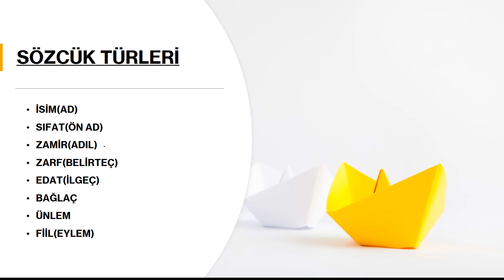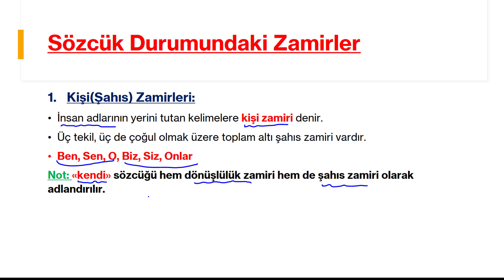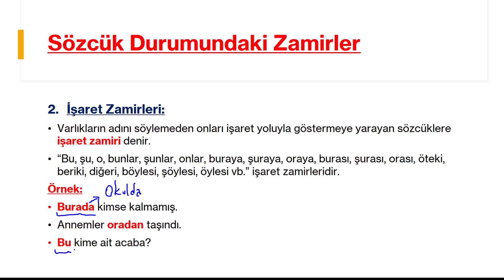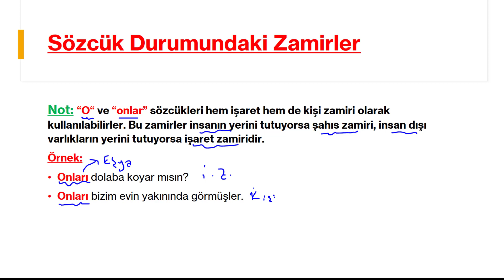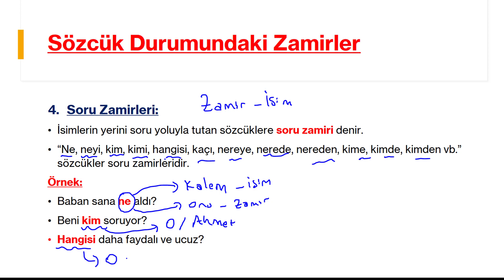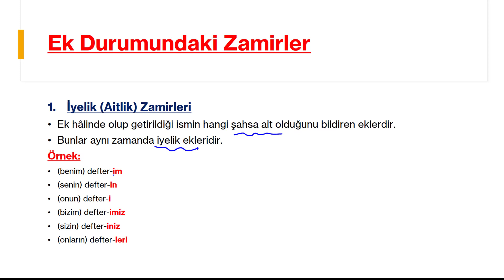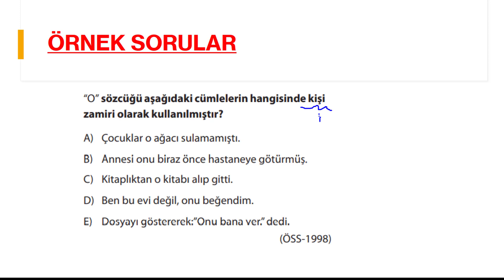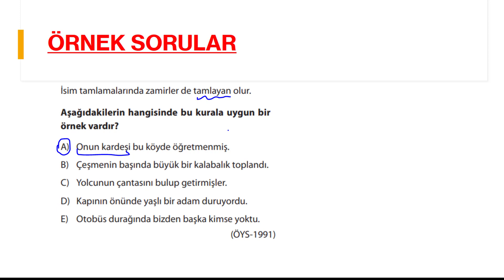ZAMİR(ADIL)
Arkadaşlar merhaba, bu videoda sizlere "Sözcük Türleri" serisinin üçüncü videosu olan "Zamir" konusunu anlattım. Hepinize iyi çalışmalar, iyi seyirler.